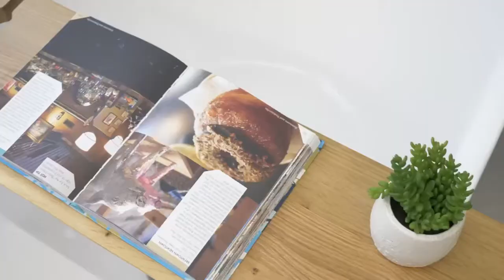Property Tour - 19 Keel St Birkdale Aquatic Paradise by Cayle Blaxland Canal Property Brisbane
Contact Cayle Blaxland 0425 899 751

Waterfront canal property in Aquatic Paradise, Brisbane

Luxury, Lifestyle, Location - Modern canal living

19 KEEL STREET, BIRKDALE
Gracing 1,071sqm of protected waterfront land, this exceptionally appointed home sits inside Brisbane's closest canal estate to the CBD. Set in the prestigious 'Aquatic Paradise' estate, contemporary design and cutting-edge technology see new integrated appliances and a vast floorplan ideal for every stage in life.

- 40m long waterline and double pontoon perfect for large boats
- Short boat drive to Moreton/Stradbroke/Peel and King Island
- Modern interiors throughout with coastal/timber accents
- Top floor Master; double ensuite, retreat, dresser, balcony access
- Lower level guest suite/home office with ensuite, kitchenette
- Brand new kitchen with smart fridge, Miele appliances, 40mm stone
- Tall raked-ceilings, luxe tiled living areas, plush carpeted bedrooms
- Secure space for vehicles/boats/trailers/caravans off street
- Short stroll to esplanade, local shops, schools, cafes, restaurants
- 30mins to Brisbane City/Airport, surrounded by elite schools
- Upcoming Olympics to utilize bayside area for watersports

KEY DETAILS
Land Size (approx.) 1071 m2
Council rates $899.95 pq